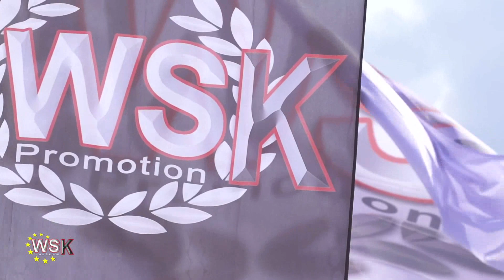WSK EURO SERIES ROUND2 2020 KZ2 FINAL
20 September 2020
WSK EURO SERIES ROUND2 2020
Lonato(Italia)
Kart Race